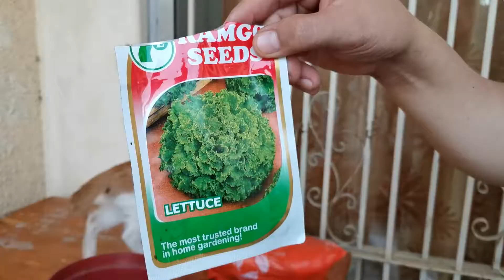Simple Planting of Lettuce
Hi Guys! Please watch and enjoy this informative video about planting lettuce :)

God Bless!